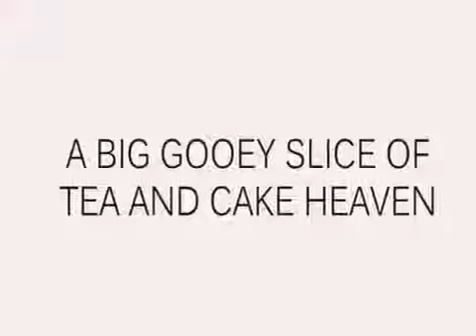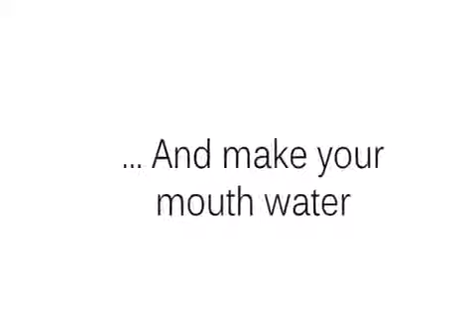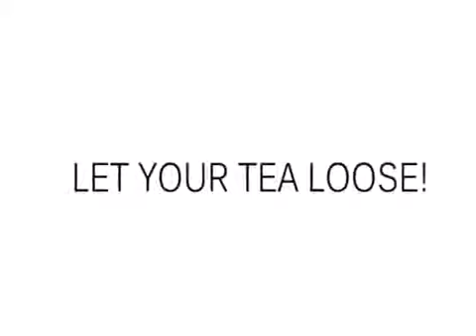PerthshireOnlineTV Show 5 - 21 November 2011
Episode features John Swinney MSP, Hetties, What's On, Financial Planning Union and Etape Caledonia